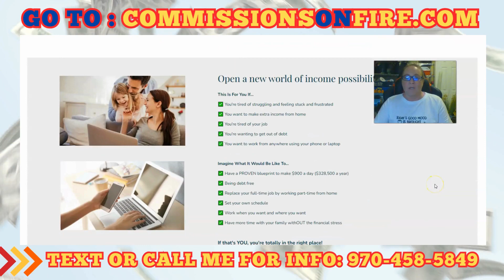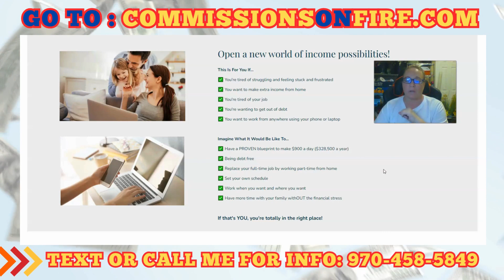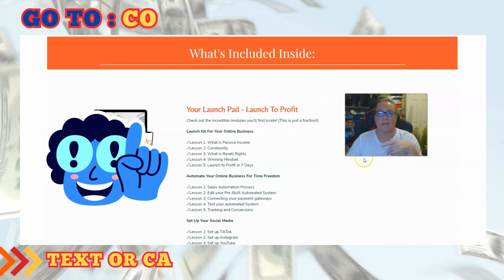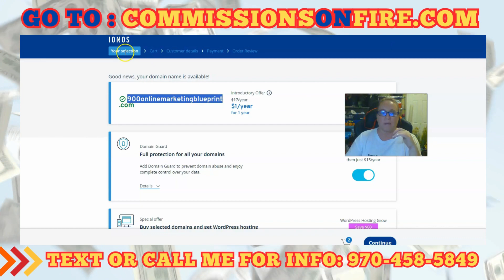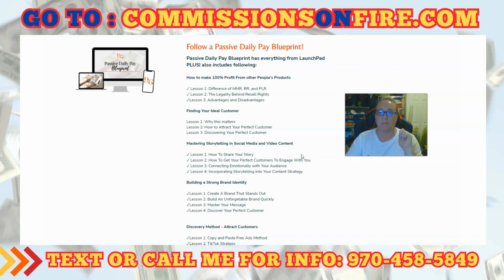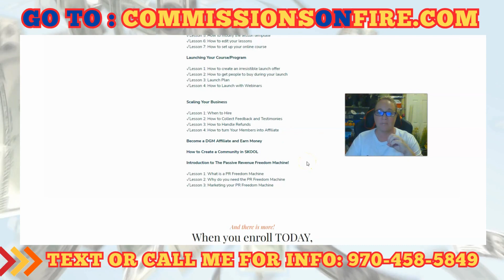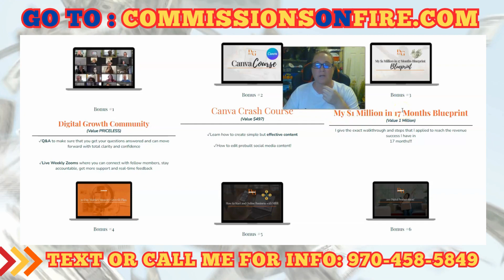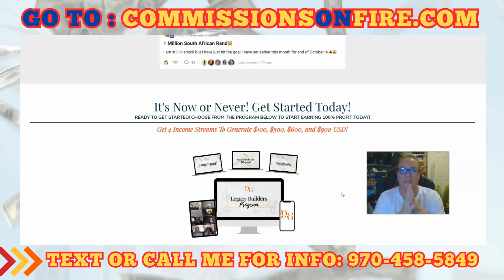How To Make Money Online Instantly NO Experience Beginner Friendly 2024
𝗦𝗲𝗲 𝘆𝗼𝘂 𝗮𝘁 𝘁𝗵𝗲 𝗕𝗲𝗮𝗰𝗵𝗲𝘀 𝗼𝗳 𝘁𝗵𝗲 𝗪𝗼𝗿𝗹𝗱! 𝗟𝗘𝗧'𝗦 𝗚𝗢!
🤑 𝗧𝗮𝗸𝗲 𝗮 𝗖𝗹𝗼𝘀𝗲𝗿 𝗟𝗼𝗼𝗸 𝗛𝗲𝗿𝗲: 𝗵𝘁𝘁𝗽𝘀://𝘄𝘄𝘄.𝗰𝗼𝗺𝗺𝗶𝘀𝘀𝗶𝗼𝗻𝘀𝗼𝗻𝗳𝗶𝗿𝗲.𝗰𝗼𝗺

Welcome to the Legacy Builders Marketing System, a game-changing platform designed to help individuals and businesses achieve unparalleled success in the digital marketplace. In this article, we will dive deep into what makes the Legacy Builders Marketing System a standout, review its key components, and explore the community and program that drive digital growth. Whether you’re looking to make daily pay by selling digital products or seeking a supportive community to boost your online presence, this is your go-to resource.

What is the Legacy Builders Marketing System?
The Legacy Builders Marketing System is a comprehensive digital marketing platform tailored to facilitate business growth and personal success. It offers a range of tools and strategies aimed at enhancing your online footprint, generating consistent revenue, and building a lasting legacy in the digital world.

👉 The Digital Growth Community
A cornerstone of the Legacy Builders Marketing System is its Digital Growth Community. This vibrant, supportive network is composed of like-minded entrepreneurs and marketers dedicated to mutual success. Here’s why joining the Digital Growth Community is a game-changer:

𝗖𝗼𝗹𝗹𝗮𝗯𝗼𝗿𝗮𝘁𝗶𝗼𝗻 𝗮𝗻𝗱 𝗡𝗲𝘁𝘄𝗼𝗿𝗸𝗶𝗻𝗴: Connect with industry experts and peers to share insights, strategies, and support.
𝗖𝗼𝗻𝘁𝗶𝗻𝘂𝗼𝘂𝘀 𝗟𝗲𝗮𝗿𝗻𝗶𝗻𝗴: Access to exclusive content, webinars, and workshops that keep you updated on the latest trends and tactics.
𝗔𝗰𝗰𝗼𝘂𝗻𝘁𝗮𝗯𝗶𝗹𝗶𝘁𝘆 𝗮𝗻𝗱 𝗦𝘂𝗽𝗽𝗼𝗿𝘁: Regular check-ins and community challenges to keep you motivated and on track.
𝗗𝗶𝗴𝗶𝘁𝗮𝗹 𝗚𝗿𝗼𝘄𝘁𝗵 𝗖𝗼𝗺𝗺𝘂𝗻𝗶𝘁𝘆 𝗥𝗲𝘃𝗶𝗲𝘄𝘀: Members consistently highlight the invaluable support and knowledge gained from the community. Reviews often praise the collaborative environment and the tangible results achieved through shared 𝗿𝗲𝘀𝗼𝘂𝗿𝗰𝗲𝘀 𝗮𝗻𝗱 𝗴𝘂𝗶𝗱𝗮𝗻𝗰𝗲.

👉 Legacy Builder Program Overview
At the heart of the Legacy Builders Marketing System is the Legacy Builder Program. This program is meticulously designed to empower you with the tools and knowledge needed to create, market, and sell digital products effectively.

👉 Step-by-Step Training: Comprehensive modules covering everything from product creation to advanced marketing techniques.
Resource Library: Access to templates, guides, and other materials to streamline your processes.
Mentorship and Coaching: Personalized support from experienced mentors who guide you through each stage of your journey.

👉 Selling Digital Products: A Path to Daily Pay
One of the standout features of the Legacy Builder Program is its focus on selling digital products. This is not only a lucrative venture but also a scalable way to achieve financial freedom.

The Legacy Builders Marketing System stands out as a premier platform for those serious about digital growth and financial independence.

👉 Don’t wait—start building your legacy today!

STOP ❌ Making Excuses! Start Today 🤑